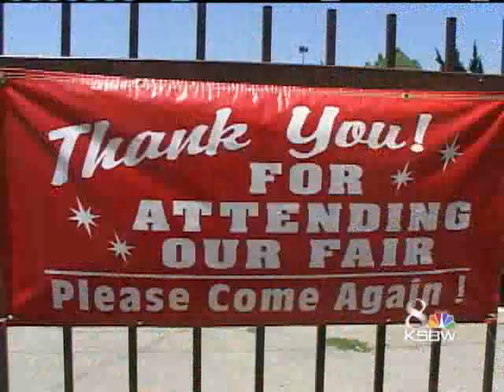Kids Invade Salinas Valley Fair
It was Kid's Day at the Salinas Valley Fair on Thursday.